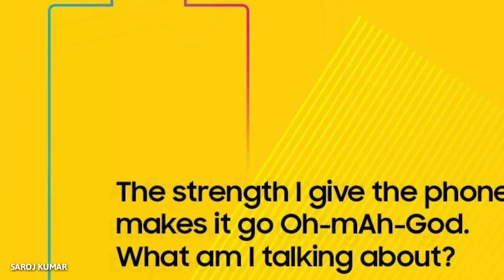Samsung Galaxy M10, Galaxy M20 Launch Expected Today at Galaxy M-Series Unveiling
Agar mere chanel ki video  aap logo ko passand aate hai to.

♥...I'm saroj kumar TO All people suport me.

Connected me.